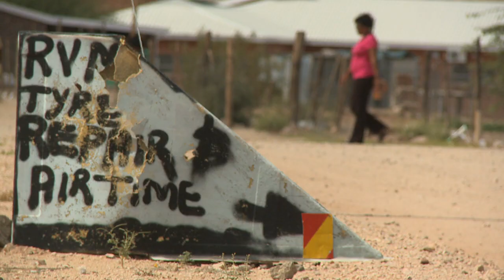Riemvasmaak se Nama Dans